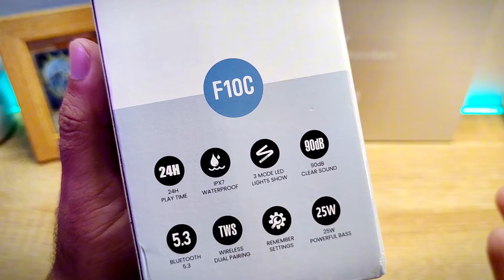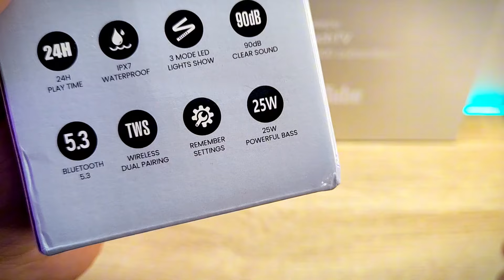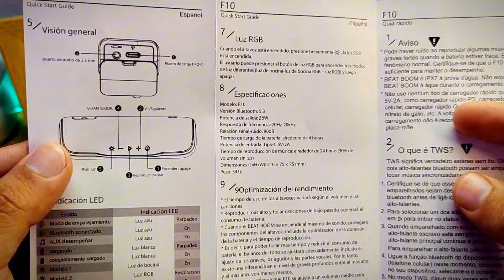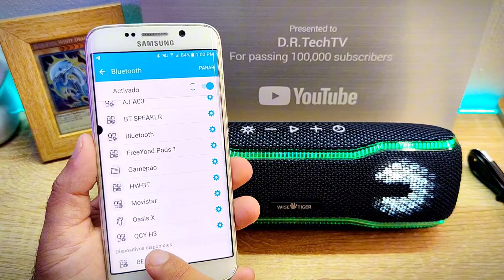Bocina Beat Boom de Wise Tiger! BRUTAL POR EL PRECIO!!!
Hoy tenemos la bocina Beat Boom TWS de Wise Tiger, un excelente rendimiento por un precio bastante bajo!